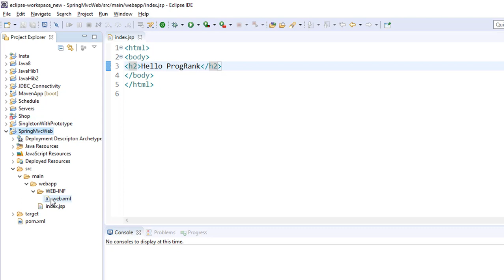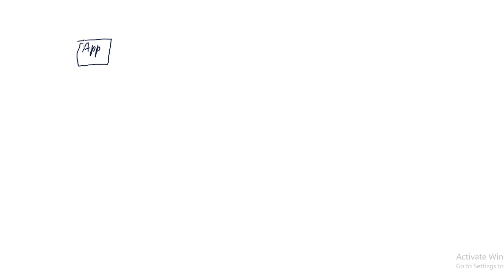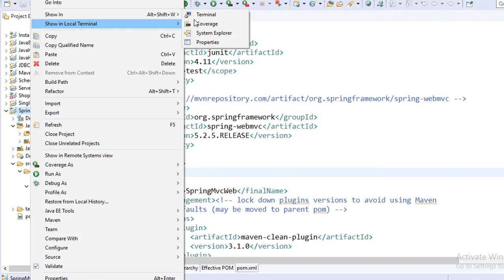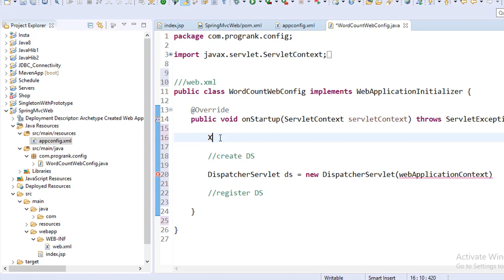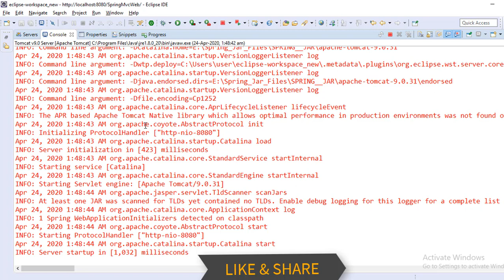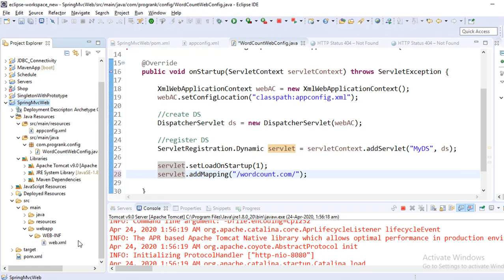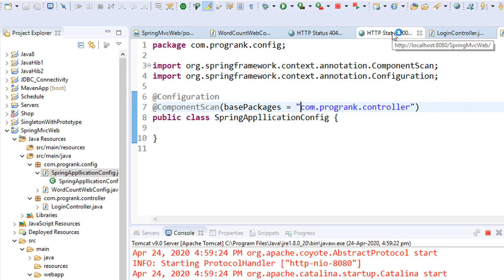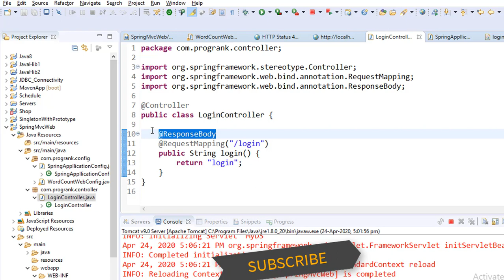Spring MVC Project Series [Hindi] | Java Based Configuration | Remove Web.Xml File | #04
In this video I have covered Java based configuration and How to Deploy Spring MVC Project without web.xml

Spring MVC Java Based Configuration
Remove Web.Xml File

spring mvc java based configuration tutorial

spring mvc project java based configuration

spring mvc example using java based configuration

spring mvc java based configuration example

spring mvc with java based configuration

spring java based configuration

spring java based configuration vs annotation based configuration

spring java based configuration tutorial

spring java based configuration example

spring mvc application java based configuration

spring MVC Tutorial in Hindi
spring mvc tutorial by progrank
spring MVC by progrank
spring MVC series in Hindi
Spring by progrank